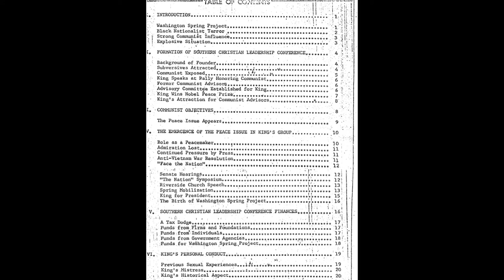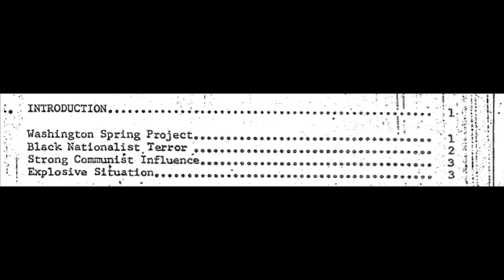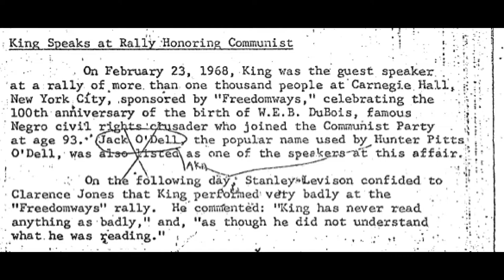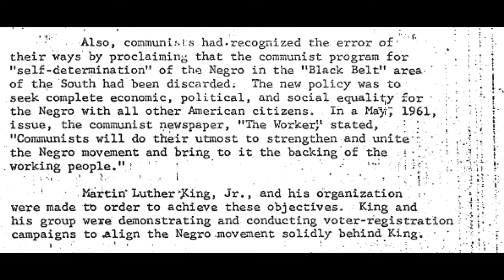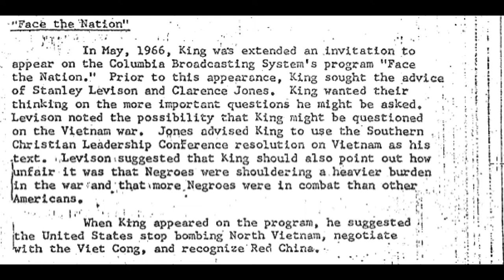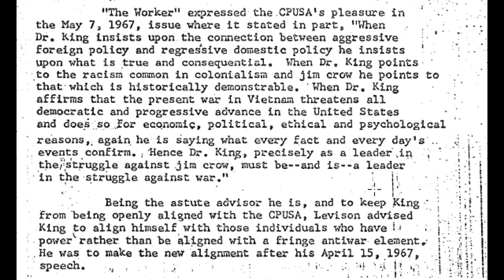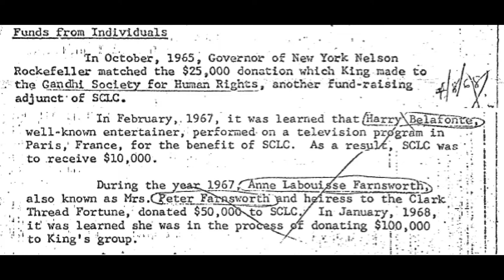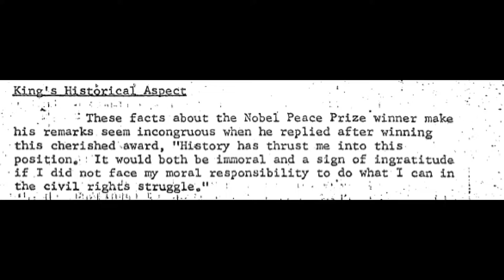Martin Luther King Jr. 1968 FBI Document Readthrough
Hey. How's it going? My name is Leon. ChroniclesofJudah 144 made an excellent video back in 2017 about a FBI document that was released about intel and surveillance concerning Martin Luther King Jr. The document was initially created in 1968 and was verified by the FBI/JFK Task Force in 1994.

He linked the document in his video. I decided to take some time and do a read-through of the entire 20 page document.

Part 1: 2:04
Part 2: 7:50
Part 3: 18:18
Part 4: 21:25
Part 5: 34:46
Part 6: 39:59